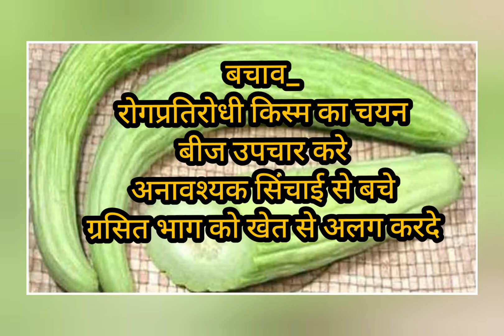ककड़ी की फसल में मृदुरोमिल आसिता रोग नियंत्रण|| Disease control in cucumber|| carbendazim+mancozeb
In the video, the downy mildew disease in cucumber crop has been discussed. In which the reason for the disease and Information about protection from disease is given.

 वीडियो में ककड़ी के फसल में मृदुरोमिल आसिता रोग के बारे में चर्चा की गई है|
 जिसमे रोग के लगने के कारण और
रोग से सुरक्षा की जानकारी दी गई है|

veediyo mein kakadee ke phasal mein mrduromil aasita rog ke baare mein charcha kee gaee hai| jisame rog ke lagane ke kaaran aur rog se suraksha kee jaanakaaree dee gaee hai|

1. kakadee kee khetee kab kee jaatee hai
2. kakadee kee khetee kaise kare
3. kakadee kee khetee
4. kakadee kee khetee kaise kee jaatee hai
5. kakadee kee khetee kaise karate hai
6. kakadee kee khetee kab kare
7. kakadee kee khetee kaise hotee hai
8. kakadee kee khetee kee sampoorn jaanakaaree 9. kakadee kee khetee kab hotee hai
10. kakadee kee khetee ka veediyo

1. When is cucumber cultivated?
2. How to cultivate cucumber
3. Cucumber cultivation
4. How to cultivate cucumber
5. How to cultivate cucumber
6. When to cultivate cucumber
7. How is cucumber cultivated?
8. Complete information about cucumber cultivation
9. When is cucumber cultivated?
10. Cucumber Farming Video

खीरा की खेती
खीरा ककड़ी की खेती कैसे की जाती है
खीरा ककड़ी की खेती कब करें